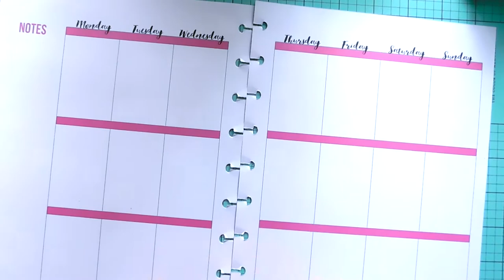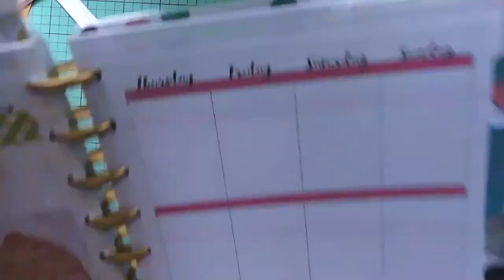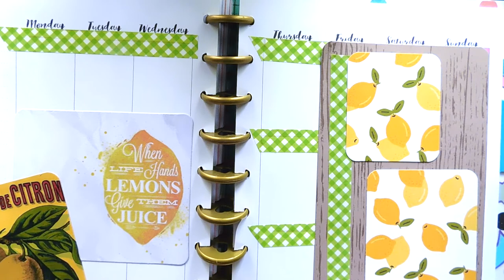Plan With Me|Happy Planner|Lemon Themed Weekly Layout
Welcome to my first video.  Just a simple lemon themed weekly layout in my Happy Planner for the first week of November.